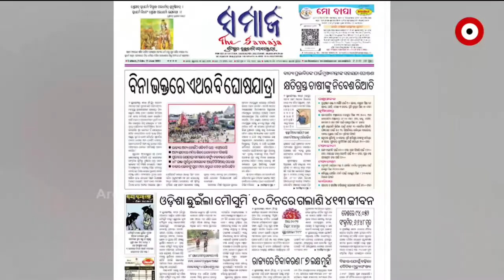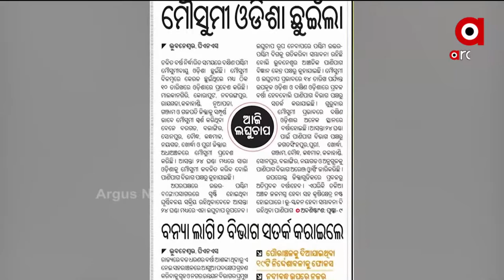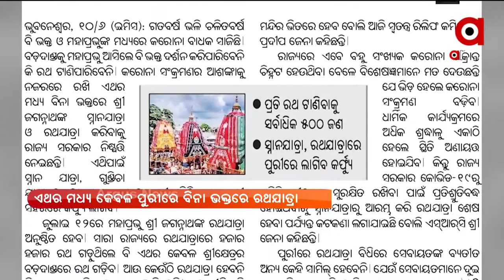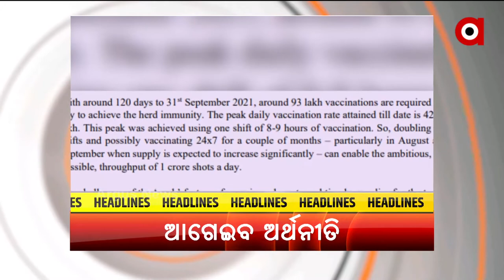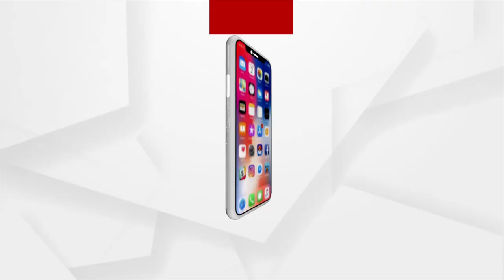Sateja Sakala (ସତେଜ ସକାଳ) | 11 June 2021